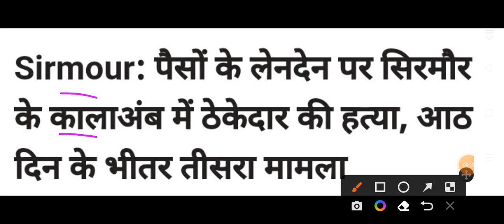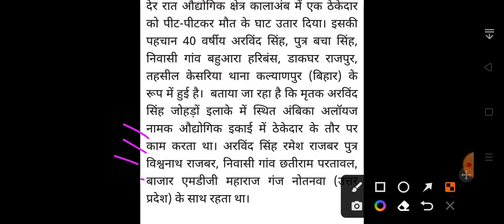हिमाचल प्रदेश में ठेकेदार का मर्डर Himachal Pradesh Breaking News